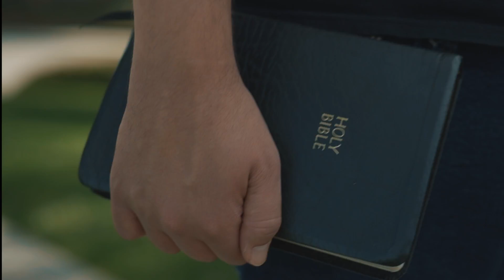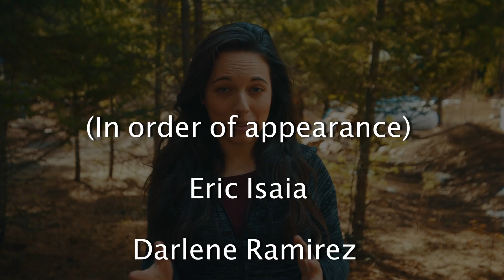DEAR LORD (A Prayer For Our Loved Ones) | Laura Williams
"Dear Lord" is a prayer for those we love who are not walking with God. It is an original song, written by my friend, Jean Handwerk. This song is one that I believe many of you can relate to. I hope that it inspires you to never give up praying for those you love. God is working, even when we don't see it.

CONNECT ONLINE!

This video was produced by my husband,
Ernie Hernandez, at New Creation Media